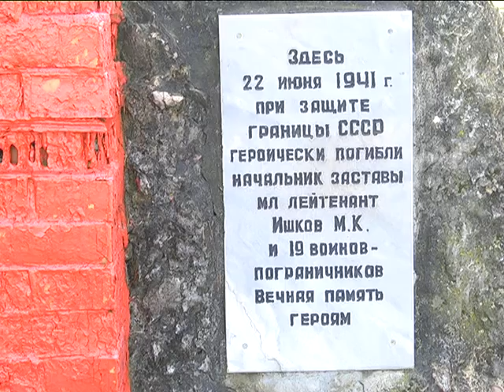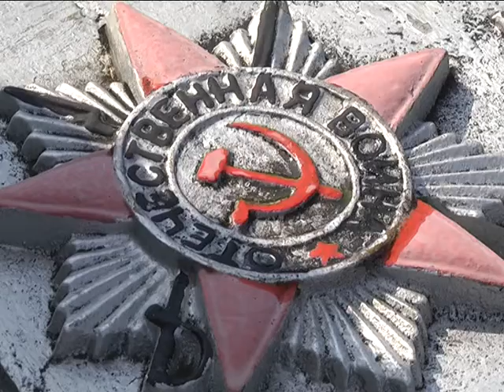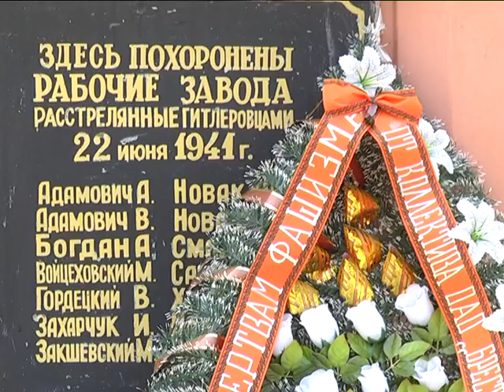2019-07-17 г. Брест. Акция БРСМ «Беларусь помнит». Новости на Буг-ТВ.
Акция БРСМ «Беларусь помнит-помнит каждого».
Захоронения Великой Отечественной Войны – это, в первую очередь, память. А память – неотделимая часть нашей истории. Памятники, обелиски, мемориалы предназначенные для увековечения людей, входят в военно-исторические маршруты и туристические экскурсии, но самое главное – являются вечным напоминанием будущим поколениям о том, как бесценен мир. В Бресте места памяти восстанавливают и благоустраивают. Регулярно проводятся различные акции. Очередное мероприятие в рамках крупномасштабного проекта «Беларусь помнит – помнит каждого» состоялась сегодня по инициативе молодежи города.